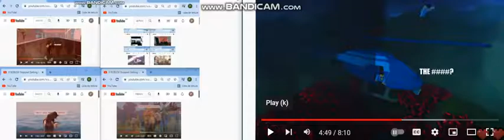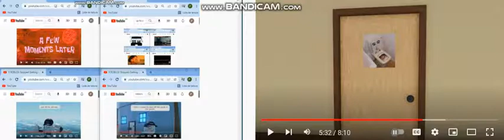up to faster 125 parison to roblox funny moments